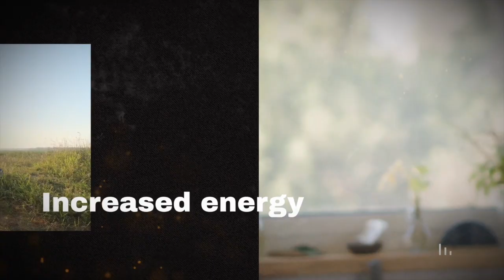Could Emotional Eating Be Sabotaging You?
What is emotional eating? How do I know if I’m doing it? What causes it? And how can I stop it? These are all questions we’re answering today! In my own journey, as well as many other women I hear from, there seems to be a consensus that we have tried every diet, every fad, and routine and they just aren’t sustainable for lasting weight loss success. As we break this down, you may find that this is the missing piece for you and your journey, so let’s get into it!

You’ll hear:
+ What emotional eating truly is
+ The 10 major causes of emotional eating (and how to know which one(s) are affecting you)
+ The importance of being mindful of our thoughts, emotions, and reward systems
+ My favorite ways to stop the emotional eating starting TODAY!
+ And more!

If you want to lose weight without the risk of gastroparesis, muscle loss, and rebound weight gain, then use MetaboLift instead!

Struggling with balancing your hormones? Grab your copy of the The Gutsy Gynecologist's Guide to Balancing your Hormones

Support your hormone balance- EnergyLift!